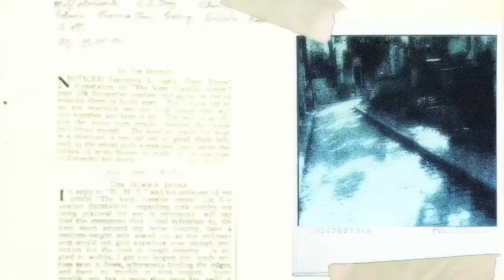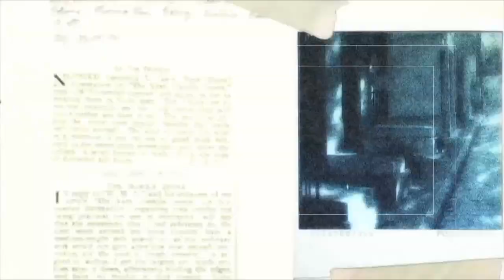Hollow In The Ground - JEFF BELL